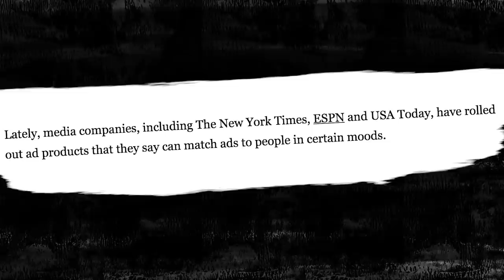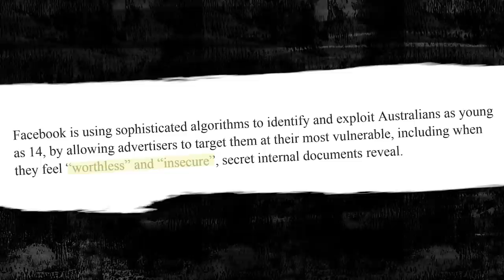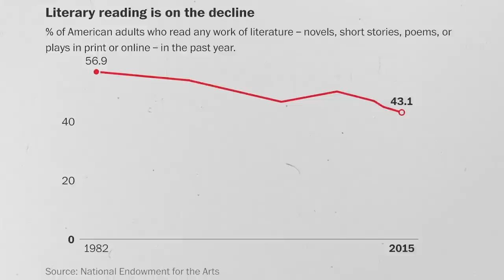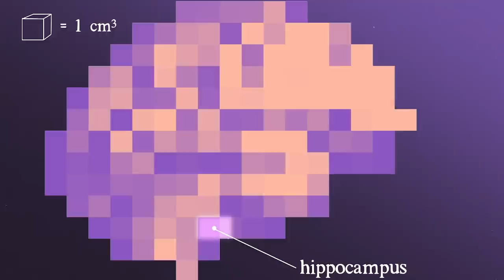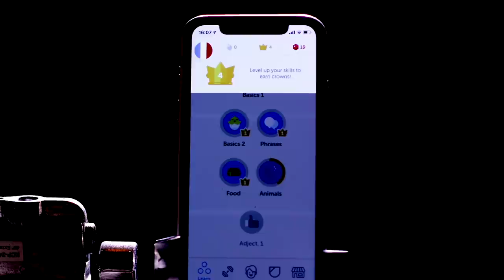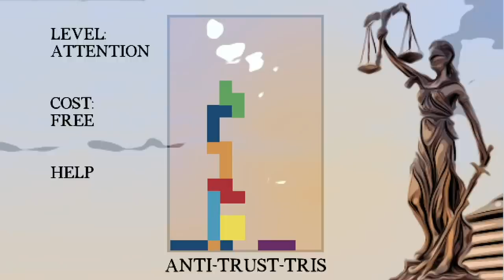The Disturbing Psychology ‘The Social Dilemma’ Didn’t Tell You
This is my kind-of Social Dilemma Review, and I say ‘kind-of’ because I found there wasn’t that much to review in the Netflix documentary itself. Many of the people interviewed made valid points, though the documentary offered little in the way of solutions and in my opinion, the ending was alarmist. When I made Attention Wars we wanted it to be information-dense, so this is what I’m adding to the discussion – lots of examples and information of what I consider to me the more disturbing side of social media and psychology.

The original Attention Wars series (2018) was produced in association with Screen Australia and PBS. The series was produced by Vanessa Hill and Margie Bryant, written by Bahar Gholipour and edited by Dominique Taylor. Animations by James Hutson.

Thank you again to Zeynep Tufekci, Genevieve Bell and Tim Wu for taking the time to speak with me.